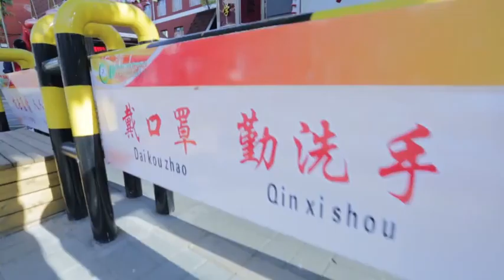太原小学生戴“一米翅膀”返校复课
5月18日，山西太原杏花岭区外国语小学四、五、六年级的孩子们迎来了重返校园的第一天。四年级学生和家长通过亲子活动，利用废弃物品制作一米长的“翅膀”。间隔一米、手消、测温，学生分年级分路线有序进校。这些五颜六色的“翅膀”形态各异，写有“因为爱你 保持一米”的字样，让学生们在实际交往中感受一米的距离，适应疫情防控期间的在校学习生活。